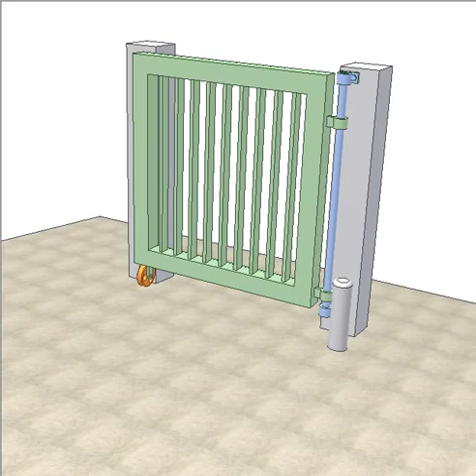0417 Gate to open inward uphill 4